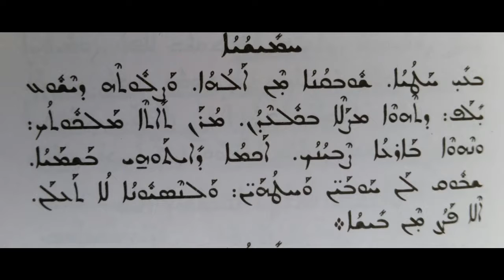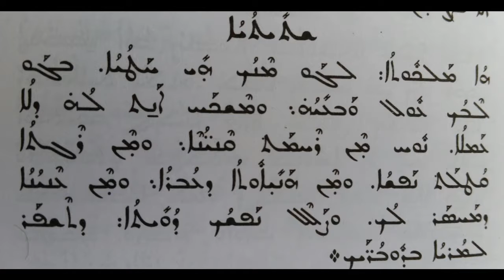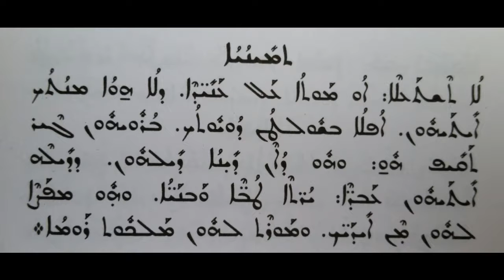Tubaik ito Beth Gazo Qole di ito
Beth Gazo qole zmirotho Suryoyotho